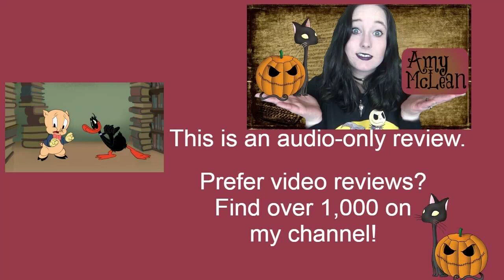Looney Tunes Cartoons S01E09 Overdue Duck | Review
MY BOOKS What's your review of the Looney Tunes Cartoons episode Overdue Duck (S01E09)? [OPEN FOR LINKS AND FACTS!] LooneyTunes LooneyTunesCartoons WarnerBros Do you want to watch Looney Tunes Cartoons episodes? Did you enjoy the full show or just parts of it? Scroll down for more information!

Amy McLean

About Looney Tunes Cartoons Season 1 Episode 9 (1x09) Overdue Duck

Wondering where to watch Looney Tunes Cartoons? Most of the films and TV shows I review can be found on Amazon Prime, Netflix, DVD, or blu-ray.

Director: Ryan Kramer
Writers: Mike Pelensky, Ryan Kramer, Johnny Ryan, Jacob Fleisher

Cast and characters:
Eric Bauza - Daffy Duck
Bob Bergen - Porky Pig
Steve Blum - Goon